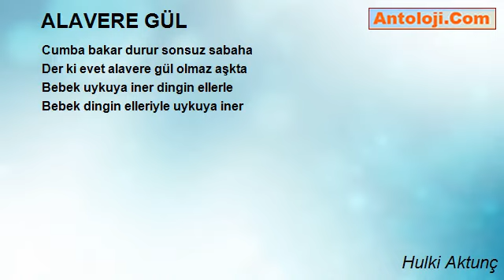ALAVERE GÜL - Hulki Aktunç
ALAVERE GÜL

Cumba şiirin başladığı yer olmalı
Dudaklar uyakların dokunduğu yer
Aniden ağlayan bebek ve ani memeler
Duvarda gülümsemeye başlayan resim

Bilirsin alavere gül yoktur aşkta
Adam günün birinde askere gider
Gözyaşları hani bakışlarda bulutlar
Ayrılık Çeşmesinin kurumuş alnı

Cumba bakar durur sonsuz sabaha
Der ki evet alavere gül olmaz aşkta
Bebek uykuya iner dingin ellerle
Bebek dingin elleriyle uykuya iner

Hulki Aktunç